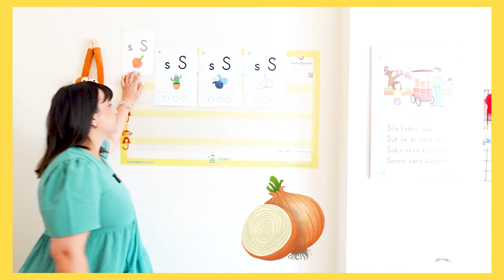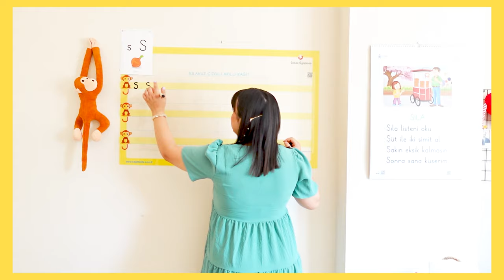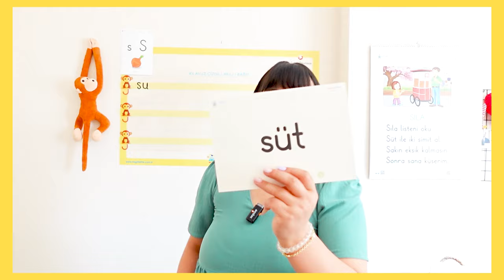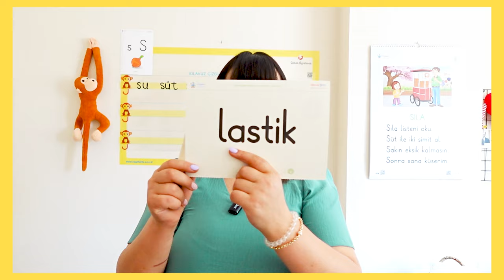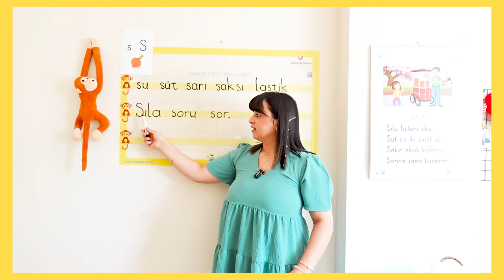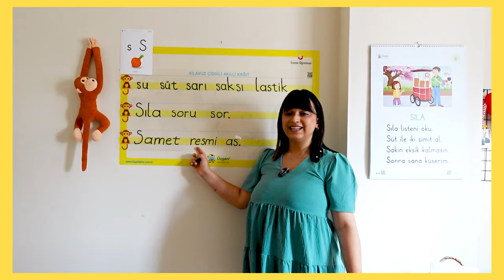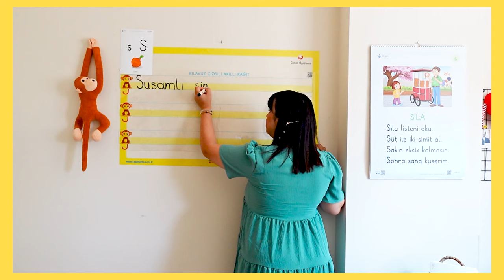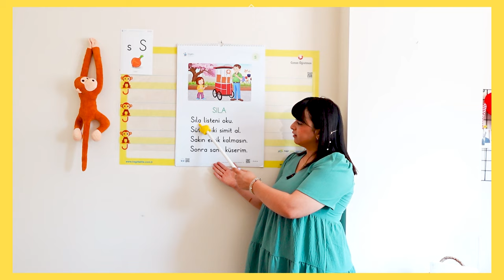1.Sınıf "s-S" Ses Fasikülü